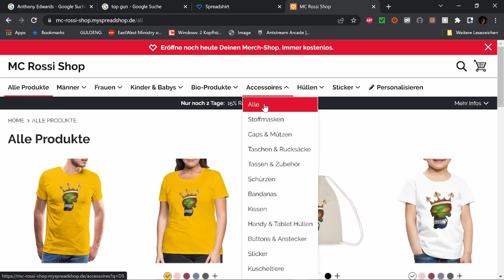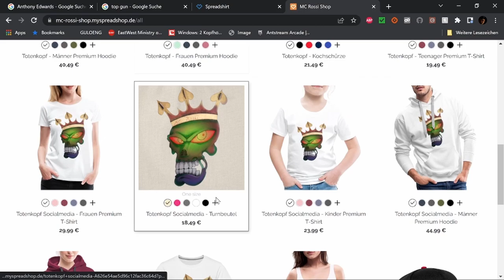Best of Twitch Dezember W 4 V 4